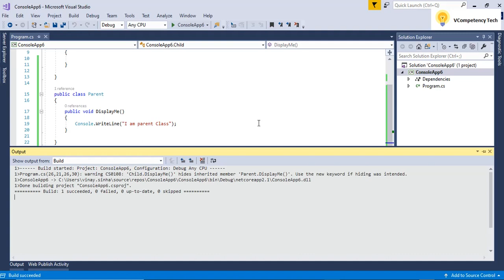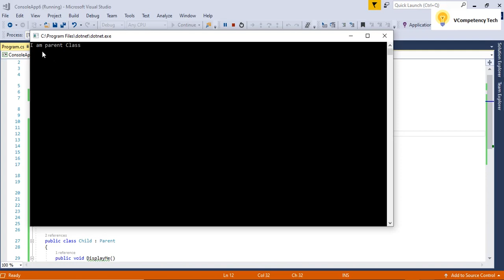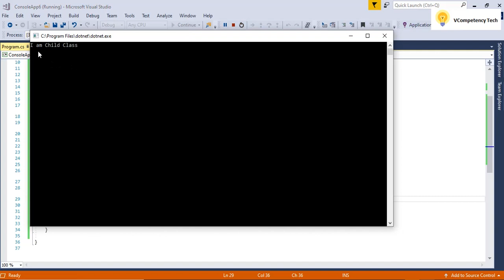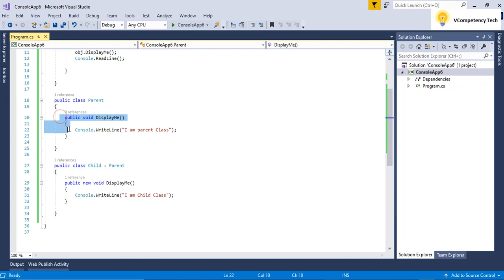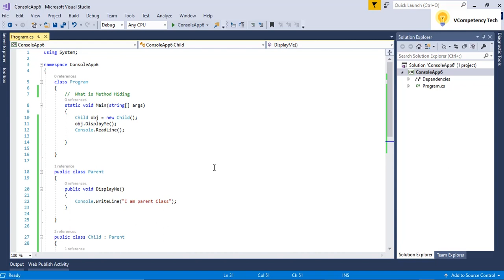Method Hiding C# net